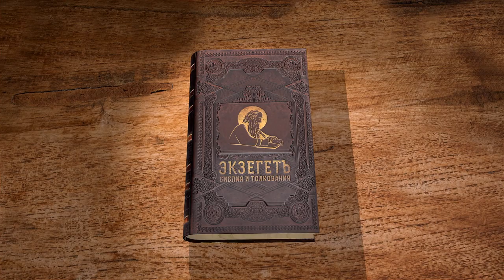Книга пророка Иеремии. Глава 49 "Пророчества об Аммоне, Едоме и других" Священник Антоний Лакирев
Продолжаем цикл бесед по книге пророка Иеремии на библейском портале "Экзегет". Вместе со священником Антонием Лакиревым обратимся к главе 49. В ней продолжается повествование о пророчествах, посвященных окрестным народам.

🔸  Откровения об Аммоне
🔸  Обличение аммонитян
🔸  Разорение, пленение и возвращение народа
🔸  Кара на Едом
🔸  Истребление едомитяне
🔸  Ничтожность человеческой гордыни
🔸  Запустение городов Едома
🔸  День посещения Дамаска
🔸  Покорение Асора Навуходоносором
🔸  Беспечность в выдуманном мире
🔸  Сокрушение народа Еламы
🔸  Возвращение народов из плена